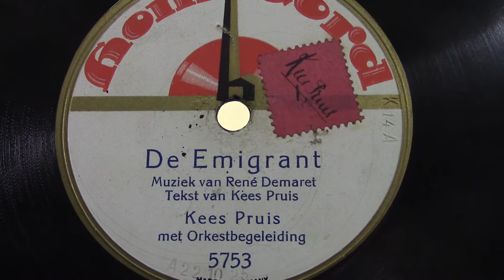Kees Pruis: De emigrant. (1925).